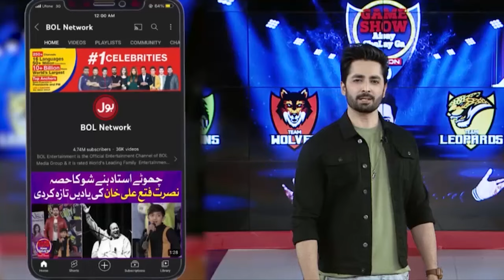Tere Hawaale Kar Diya | Game Show Aisay Chalay Ga With Danish Taimoor | BOL Entertainment